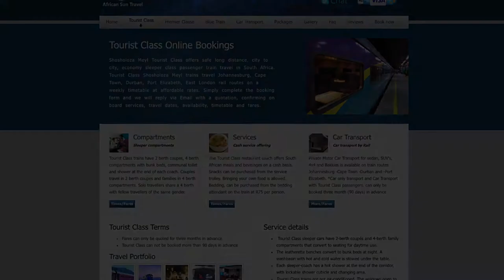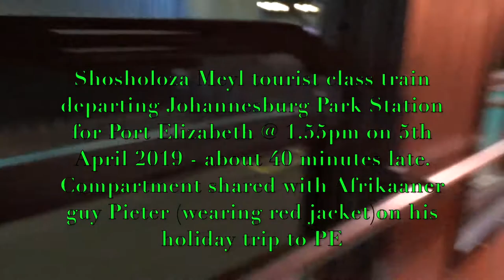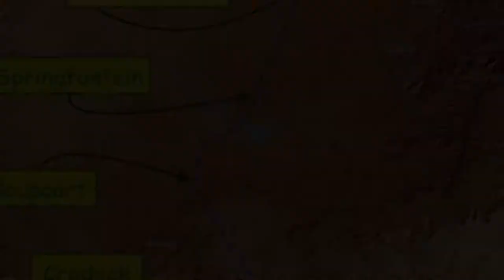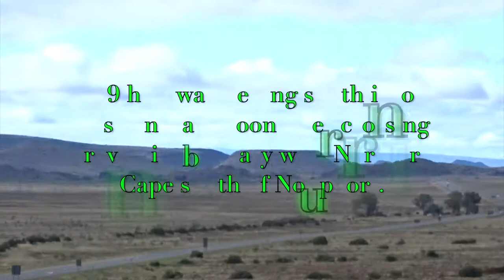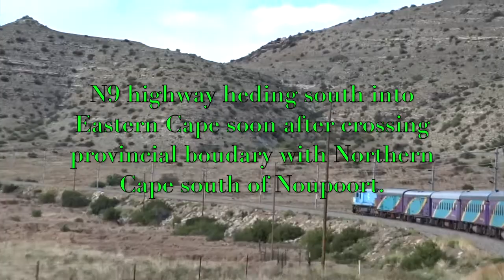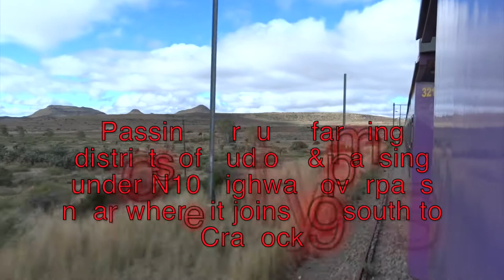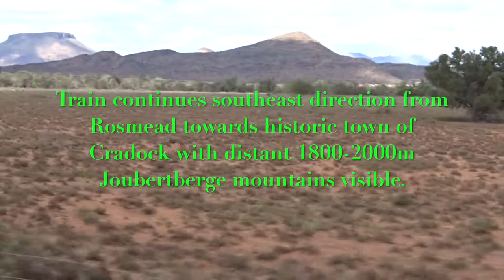Train Journey Johannesburg to Port Elizabeth 5th-6th April 2019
Selection of videos, photos, and route maps of a tourist class train trip from Johannesburg Park Station to Port Elizabeth from 1.30pm on Friday 5th April to afternoon and evening of Saturday 6th April 2019. This was second rail journey of a 6 week holiday to South Africa and Lesotho in Southern Africa. The previous 2 weeks was spent on a return journey on SA Railways (Shosholoza Meyl) Premier Classe service from Johannesburg to Cape Town at start and finish of 10 day stay there.